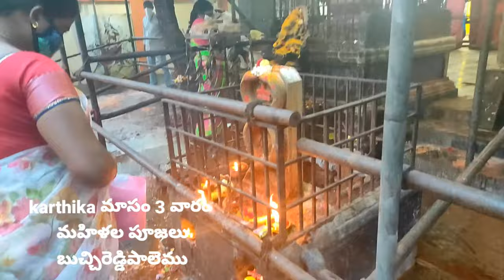Buchireddypalem# karthika masam Puja/ Telugu vlogs By Vijayapradeep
Buchireddypalem# karthika masam Puja/
Women's celebrate the karthika masam 3rd week at sivalayam. Buchireddypalem. Nellore dt. A. P

Hi guys I'm Vijayapradeep youtuber I have been been posting new contents for all issues. And also I'm a singer. I will post my songs . Singing is my pation.